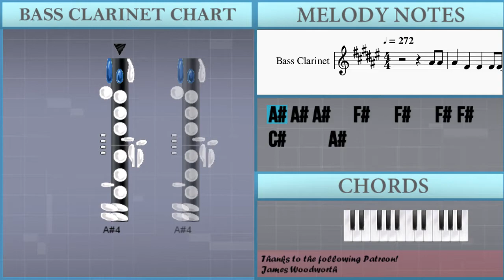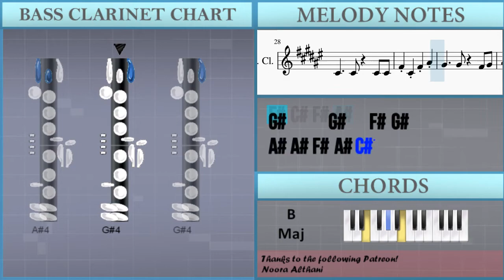How to play Hamster Dance by Hampton the Hamster on Bass Clarinet (Tutorial)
The easiest way to learn how to play Hamster Dance by Hampton the Hamster on the bass clarinet. It's a bass clarinet tutorial for Hamster Dance by Hampton the Hamster.

EasyMusicLesson teaches you to play the your favorite instrument, through easy and simple animation so that you too can learn how to play Hamster Dance by Hampton the Hamster on the bass clarinet easily. A bass clarinet tutorial with visual animation graphic.

Chords of Bass Clarinet arrangement:
E Maj   E Maj   B Maj   Db Min   A Maj   B Maj   E Maj   E Maj
E Maj   B Maj   Db Min   A Maj   B Maj   E Maj   E Maj   E Maj
B Maj   Db Min   A Maj   B Maj   E Maj   E Maj   E Maj   B Maj
Db Min   A Maj

Melody notes of Bass Clarinet:
Bb4 Bb4 Bb4   Gb4   Gb4   Gb4 Gb4
Db4     Bb4
Db4   Gb4 Bb4   Db5
Gb5 Eb5 Db5 Eb5 Db5 Bb4
Db5 Bb4 Gb4 Gb4 Eb4 Gb4 Ab4 Gb4
Bb4 Db5 Bb4 Db5 Bb4 Db4 Eb4 Gb4
Gb4         Bb4 Bb4
Bb4   Gb4   Gb4   Gb4 Gb4
Db4     Bb4
Gb4
Bb4       Gb4
Db4     Db4   Db4 Db4
Gb4 Db4 Gb4 Bb4
Ab4     Ab4   Gb4 Ab4
Bb4 Gb4 Bb4 Db5
B4     B4   Bb4 Ab4
Bb4 Bb4 Bb4 Ab4 Ab4 Ab4
Gb4     Gb4   Gb4 Ab4
Bb4 Bb4 Gb4 Gb4
Bb4 Bb4 Gb4 Bb4 Db5
Gb4     Gb4